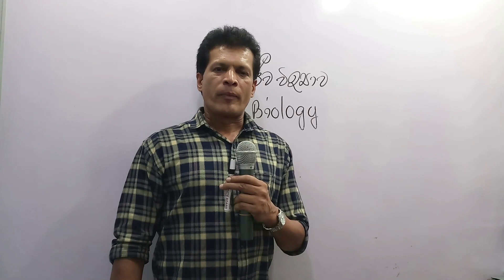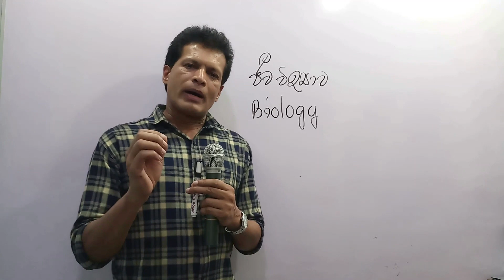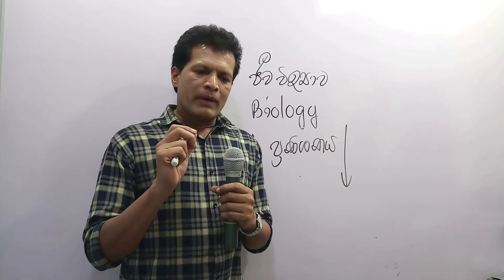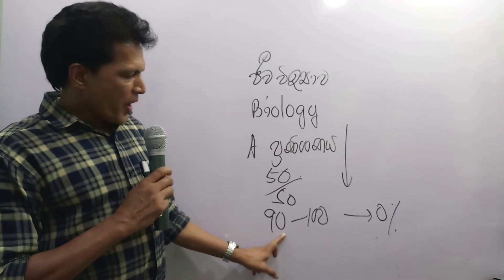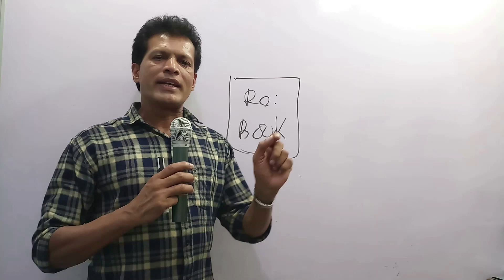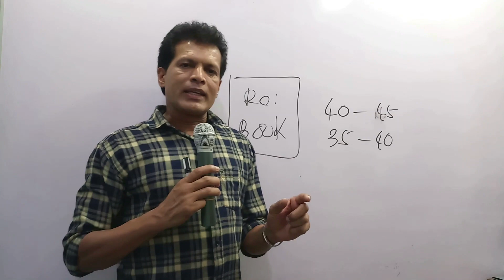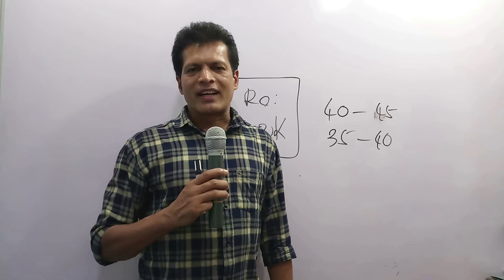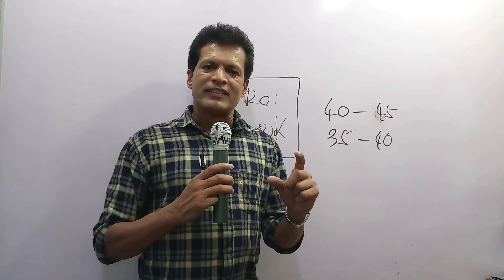Bio very easy Channel Trailer